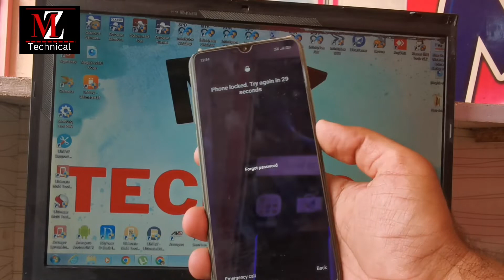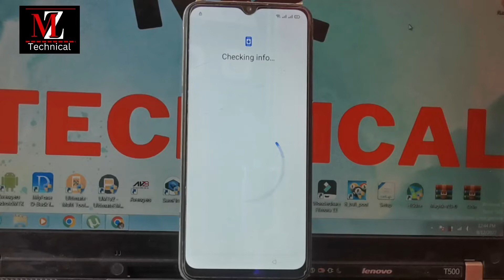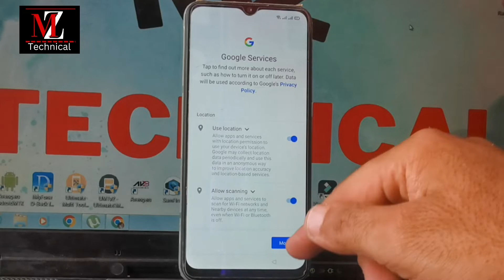Hard Reset Realme c11|Realme c11 factory reset without pc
Hard Reset Realme c11|Realme c11 factory reset kaise kare

In this video I will show u how to reset Realme c11 by key without pc

How To Install Google play Store On All HUAWEI 2023 | New Method Use Google Services On Huawei
Instegram
Instegram.com/mz_technical_

This is the official youtube channel of MZ TECHNICAL
we made this channel for learners and beginners! HOW TO DO FLASHING UNLOCKING Frp Bypass, Google Account Remove FRP Remove, WITHOUT BOX
we made this channel for learners beginners! HOW TO DO FLASHING UNLOCKING Frp Bypass, Google Account Remove FRP Remove WITHOUT BOX

© Copyright by MZ TECHNICAL ☞ Re-upload is strictly prohibited. Legal action will be taken against those who violate.